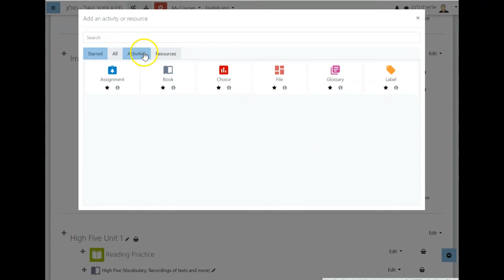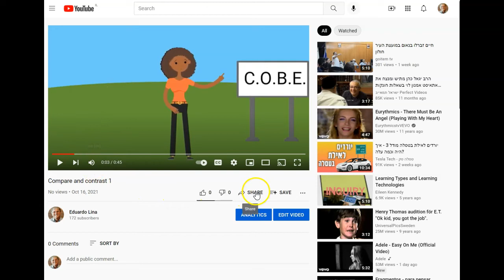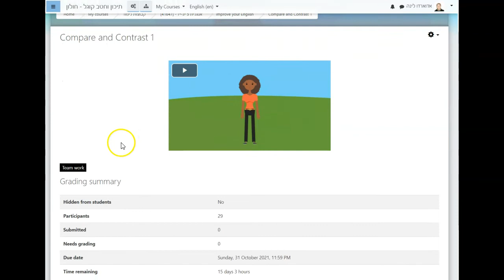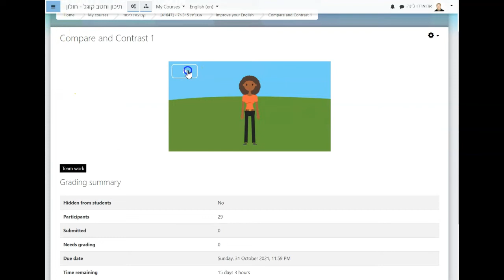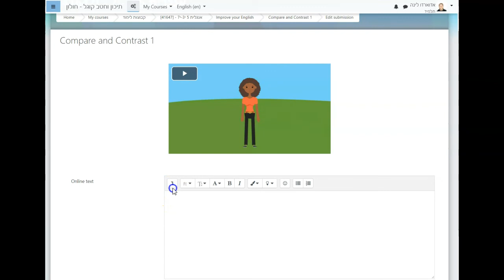Moodle to help pupils improve speaking